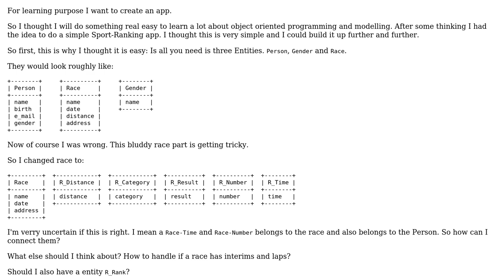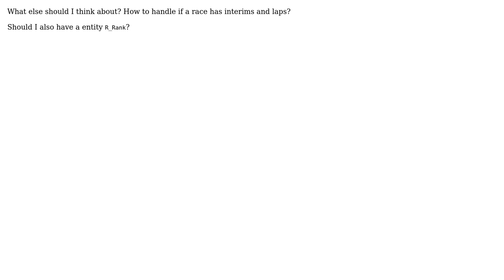Software Engineering: Software architecture entity connections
With thanks & praise to God, and with thanks to the many people who have made this project possible! You are responsible for your own actions.